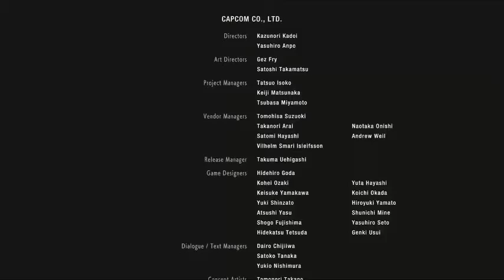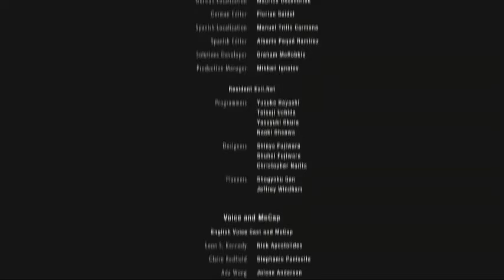Resident Evil 2 (Episode 8 Final)/Its up to us to take down Umbrella.